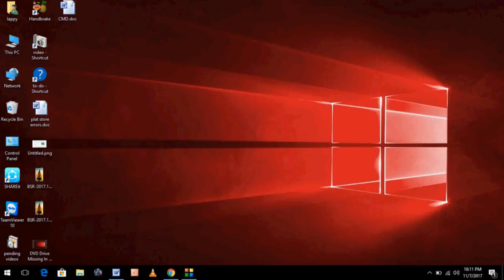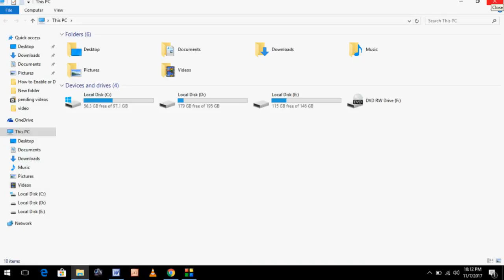How to Fix DVD Drive Missing From File Explorer in Windows 7/8/10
How to troubleshoot and fix the 'DVD Drive Missing From File Explorer' issue in Windows 7, 8, and 10 with our comprehensive video guide. Whether your DVD drive is not showing up due to driver issues, registry problems, or hardware concerns, we'll provide step-by-step solutions to help you regain access to your optical drive. Watch now to resolve the issue and ensure your DVD drive functions properly on your Windows PC.